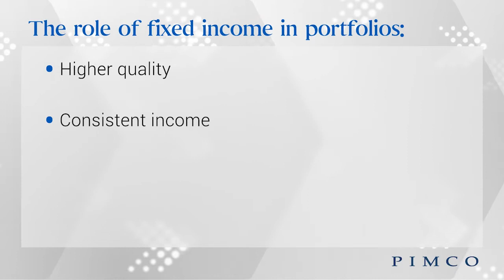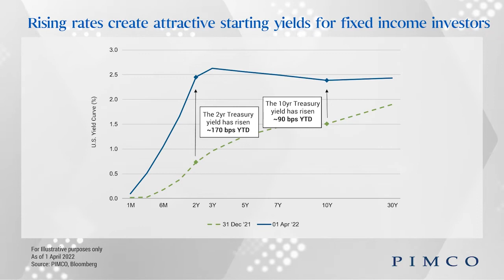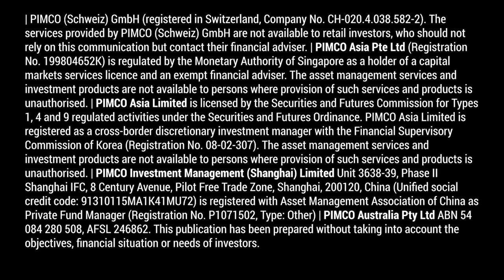The Critical Role of Fixed Income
Fixed income continues to play a critical portfolio role. Dan Ivascyn, Group CIO, discusses the evolving yield curve and how bonds can help bolster portfolios against negative economic scenarios, like market shocks or a slowdown in growth.